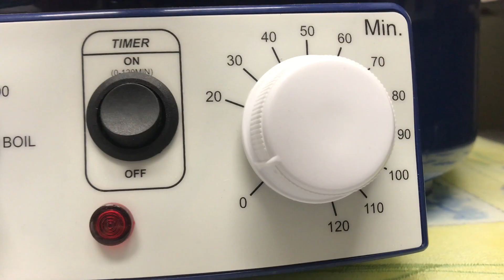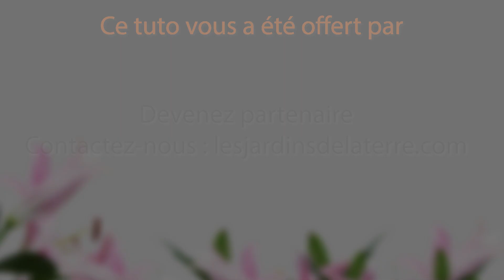Stérilisation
La stérilisation des bocaux de conservation est une étape très importante pour al bonne conservation de vos légumes et fruits ! Allez,  on regarde ça de prêt, de très prêt…